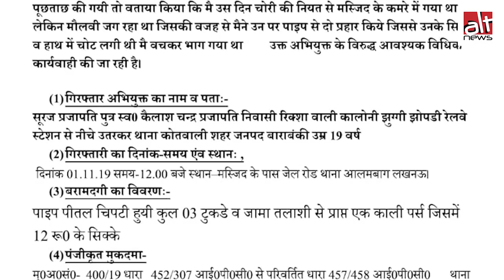क्या UP में RSS और बजरंग दल के सदस्यों ने एक मस्जिद के इमाम पर जानलेवा हमला किया?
देखिये कैसे लूट-पाट की एक घटना को सोशल मीडिया पर सांप्रदायिक रंग दिया गया।